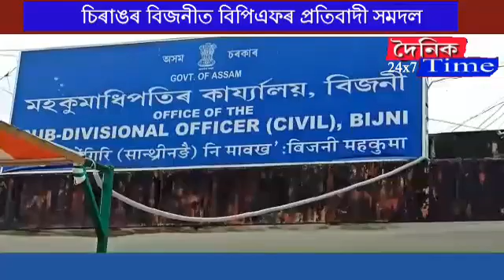চিৰাঙৰ বিজনীত বিপিএফৰ প্ৰতিবাদী সমদল